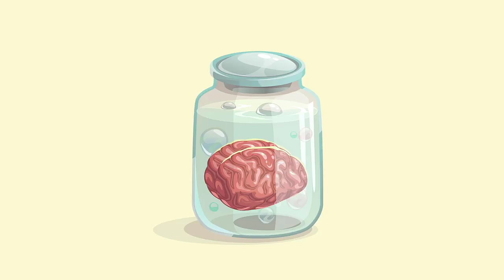John Rawls: Justice as Fairness | Paul Weithman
John Rawls is widely regarded as the greatest modern liberal philosopher. Does his theory of justice lead to a fair society?